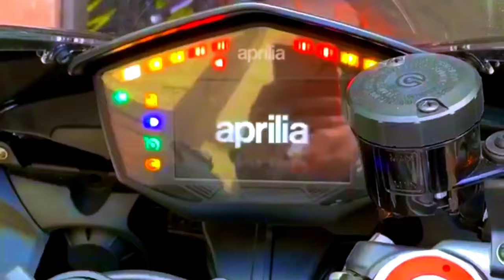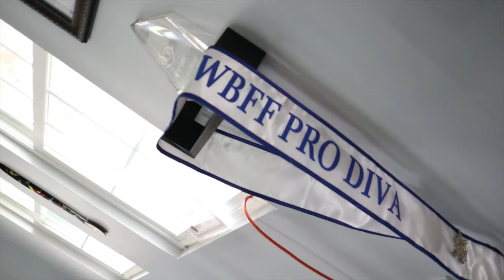Entrenando con LOLI RAGUSA (Milton Castro VLOG#14)